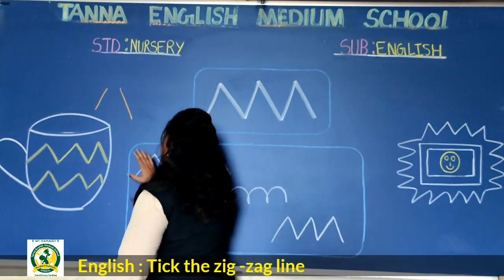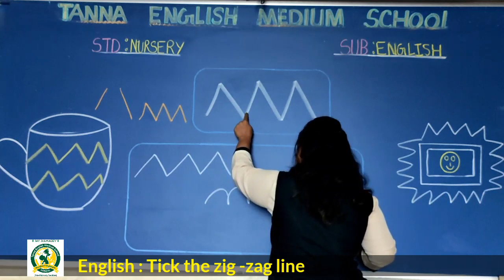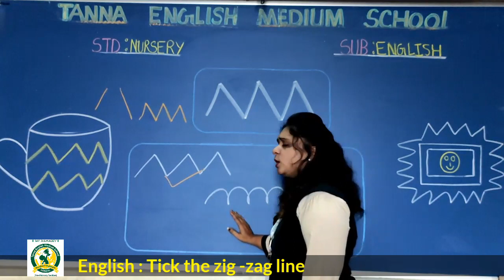DT 10th Aug 2021 Nursery Tick zig zag line